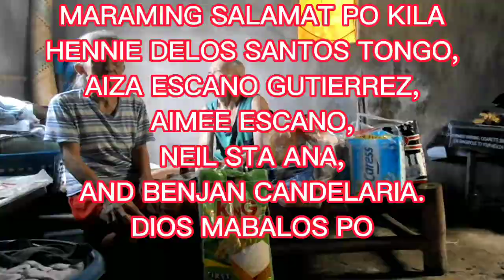MAG ASAWANG WALANG ANAK,. LOLO walang ng paningin, LOLA na stroke poblacion 1 Gainza Camarines Sur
Piso para sa mga nangangailangan
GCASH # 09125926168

Hennie delos Santos tongo
Aiza Escano Guttirrez
Aimee Escano
Neil STA ANA
Binjan Candelaria